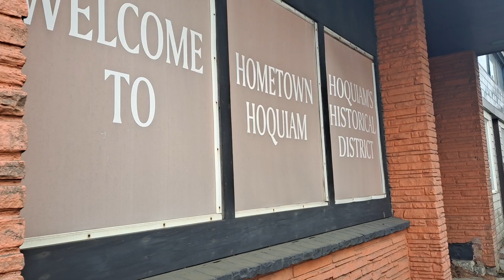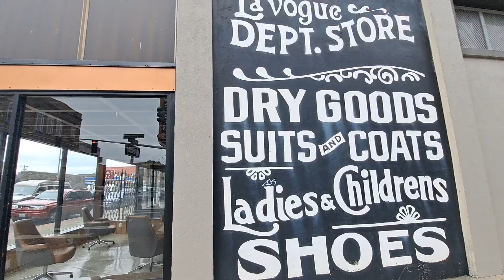Walking Tour of Downtown Hoquiam, WA - Cool old Buildings, Antique Shops, Travel Log